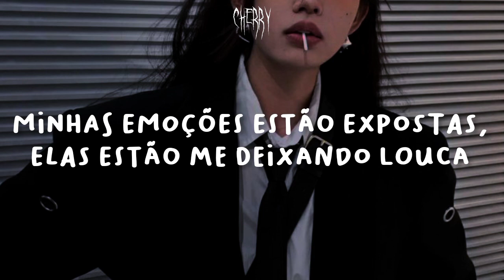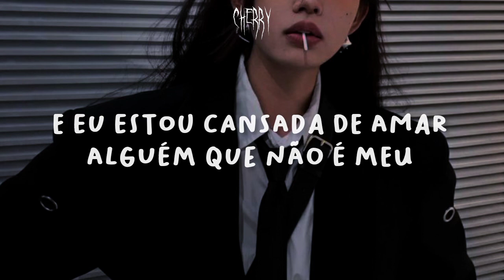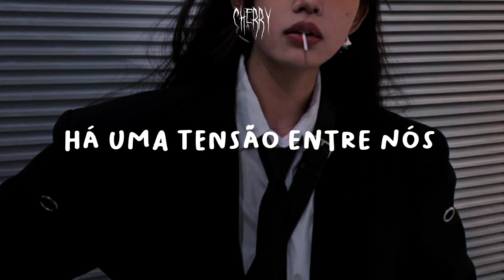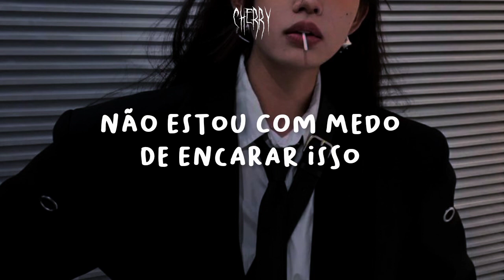Shameless - Camila Cabello (Tradução)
↺ |◁   II   ▷|   ♡

//Todos os direitos e diretrizes reservados ao autor.

🍃•• Lyrics:

Don't speak
No, don't try
It's been a secret for the longest time
Don't run
No, don't hide

So we're there
Now it's real
And I'm tired of loving somebody that's not mine (ooh)

I want you to give in, I want you to give in (ah)